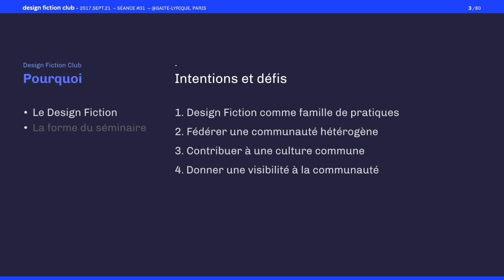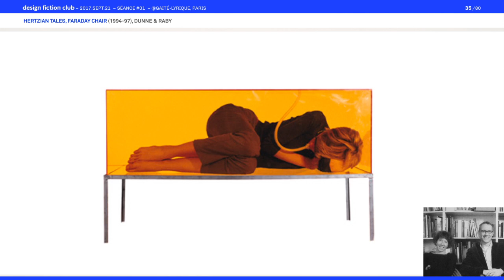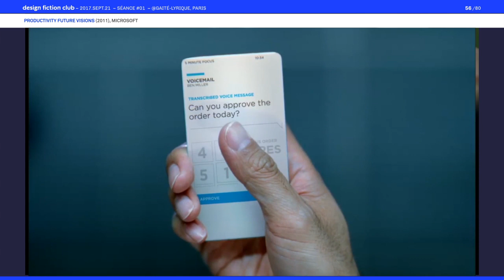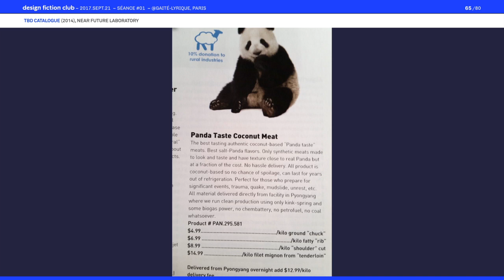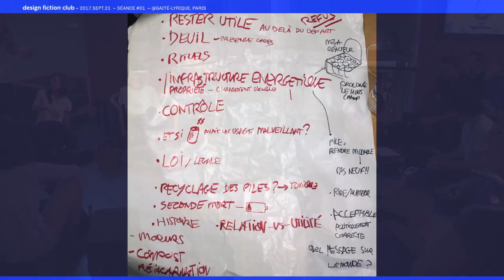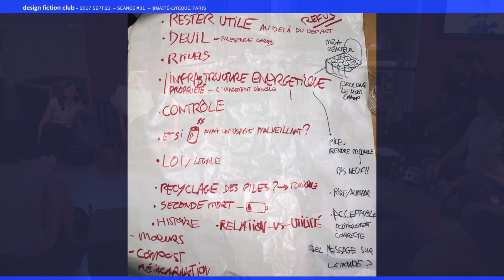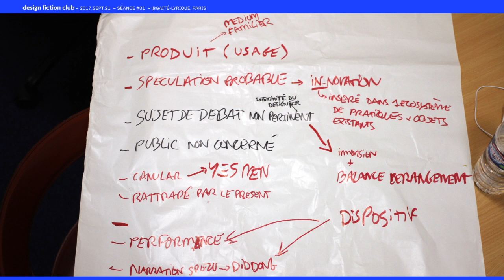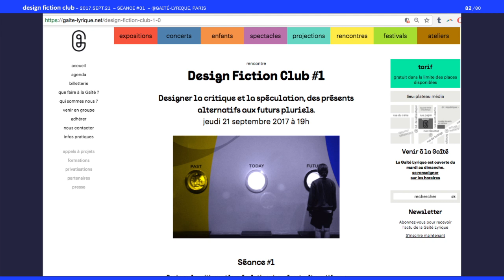Design Fiction Club #01 | Critique & spéculation, Présents alternatifs & futurs pluriels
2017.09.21 Séance #1 — Designer la critique et la spéculation, des présents alternatifs aux futurs pluriels.
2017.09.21 Session #1 — Designing critics & speculations, alternative presents & plural futures.

Design Fiction Club is the monthly rendez-vous of Gaîté-Lyrique (Paris) dedicated to gather, discover, think, and practice Design Fiction. It is an initiative by Max Mollon, invited by Marie Lechner and Clémence Seurat of Gaîté-Lyrique, in Paris.
Open to all kinds of public, it proposes different sessions formats:
Between the cine-club and the fight-club, sessions will feature a series of projects, of which one will serve as a start for a collective debate. Not far from the pony-club and the club-sandwich, some sessions will propose hands-on workshops and every session ends with a meetup.

Le Design Fiction Club est le rendez-vous mensuel (tous publics) de La Gaîté-Lyrique pour se rassembler, découvrir, penser et pratiquer le design fiction.

Invitée séance #01 : Léa Lippera, Design Friction (Nantes)
Après une brève introduction, la “fiction”, par le design, sera présentée comme moyen de confrontation au changement.
Cette séance d’ouverture débute par la présentation des intentions du Design Fiction Club : pérenniser le Design Fiction en l’établissant en tant que (in)discipline, plutôt qu’un mouvement artistique ou qu’une mode éphémère. Nous verrons comment ces pratiques sont apparues en réaction aux interactions entre la société, les nouvelles technologies et le design, en crise. Les limites de ce qui est appelé “Design Fiction”, ou non, sont floues. Ces 3 premières séances nous aideront à les délimiter ensemble, via l’analyse de plusieurs projets.

Mené par Max Mollon sur une invitation de Marie Lechner et Clémence Seurat.